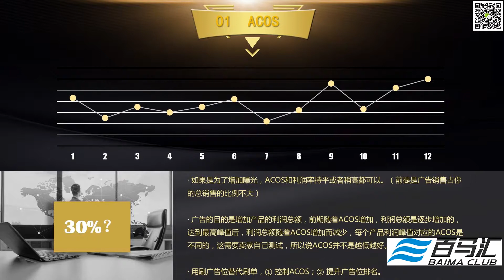百马汇孙教官 ——亚马逊ACOS的最佳值，acos亚马逊，acos在亚马逊的意思，亚马逊的ACoS什么意思，acos亚马逊是什么意思，acos 亚马逊如何计算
百马汇孙教官---完全实战派！更多免费视频： 亚马逊acos是什么意思，
亚马逊acos太高，亚马逊acos很高怎么办，亚马逊acos的计算公式，亚马逊acos越高越好吗，亚马逊acos标准，acos在亚马逊的全称，亚马逊acos含义，亚马逊自动广告acos超高，亚马逊上面的acos，亚马逊acos怎么看，亚马逊控制acos，亚马逊acos控制，亚马逊acos高好吗，亚马逊广告acos是什么，亚马逊acos在哪里查看，亚马逊acos好高，如何降低亚马逊acos，亚马逊手动广告acos值太高，亚马逊 acos 是什么，关于亚马逊广告acos，亚马逊acos 降下来的方法，亚马逊广告acos 高，亚马逊的acos多少算可以的，亚马逊 关键词 acos，亚马逊acos过高如何弄，亚马逊acos多少才正常，亚马逊的acos比率越高，亚马逊acos代表什么，亚马逊的ppc的acos范围，亚马逊 acos烧得很高，亚马逊acos计算，亚马逊acos多少比较合理，亚马逊ctr++acos，亚马逊哪些因素影响acos，acos 在亚马逊中什么意思，亚马逊acos高，acos亚马逊 计算公式，亚马逊acos和ro，亚马逊acos，acos 亚马逊，acos 亚马逊越低越好吗，亚马逊广告acos，亚马逊，亚马逊acos是什么